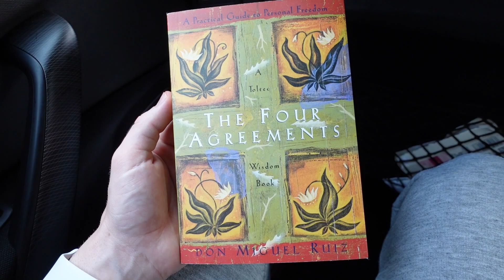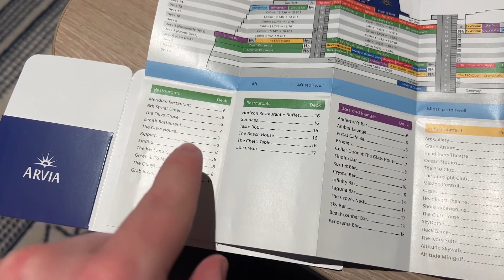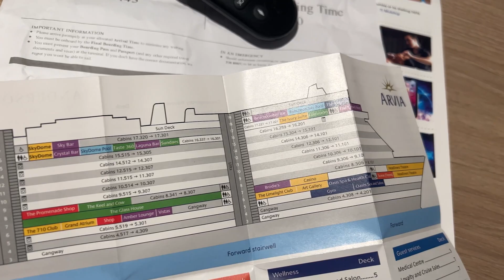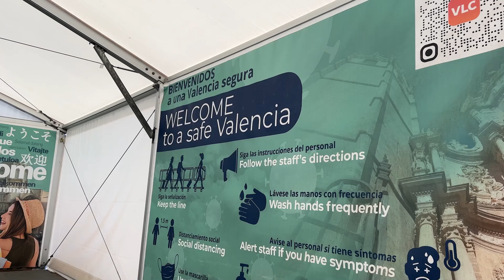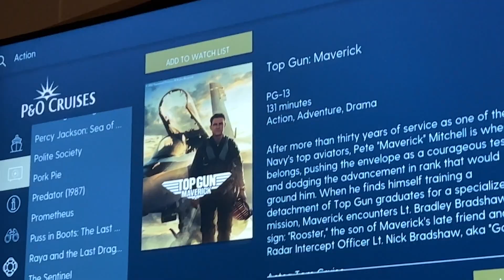Travel more, travel often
Just travel, as much as you can, when you can, for as long as you can, you won't regret it

Footage - Thanks to:
Taryn Elliott
Egor Kunovsky
Lazar Krstic